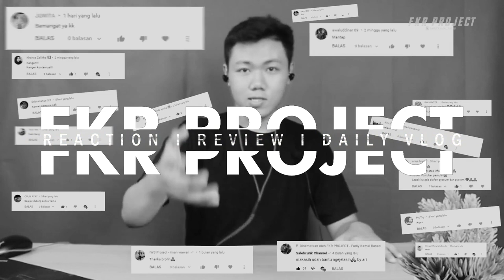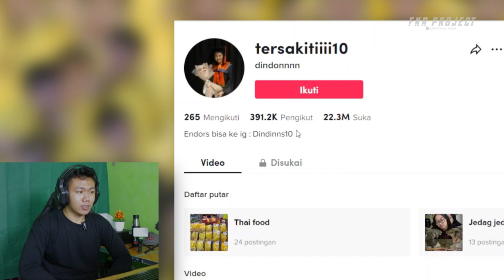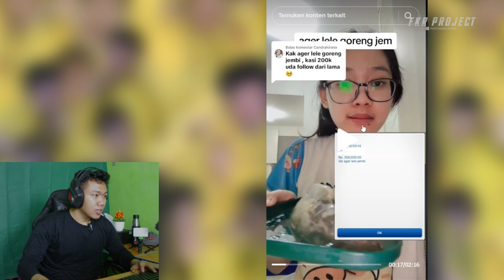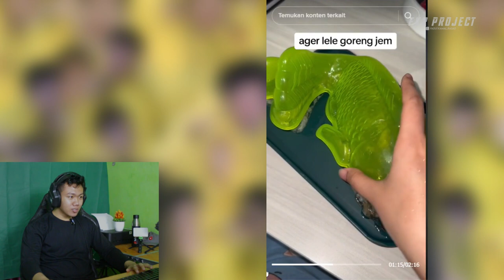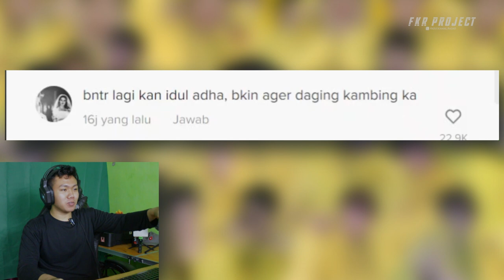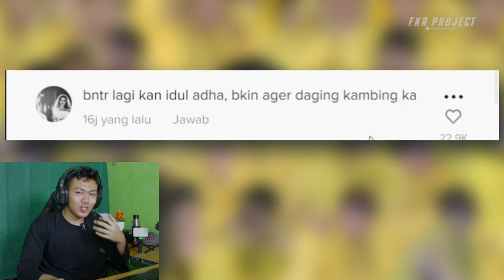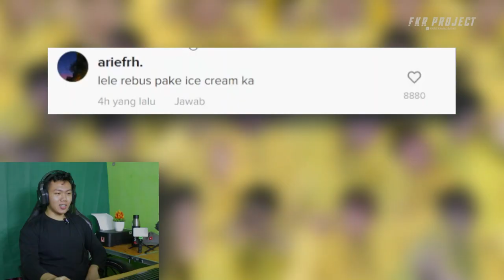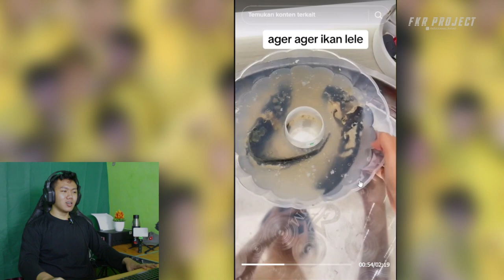AGER AGER IKAN LELE ❗❗WAHH KEREN SEKALIII PENGEN BUAT NIH I FKR PROJECT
Thankyou ❤️
Upload
Senin - Minggu
Hastag
lele,
lele raksasa,
lele dumbo,
lele lele,
lelet,
lele terbesar di dunia,
lele pons,
lele goreng,
lele albino,
lele diwedangi,
leleng,
lele sangkuriang,
lele monster,
lele hau o,
lele amazon,
lele asap,
lele albino jumbo,
lele albino raksasa,
lele akar,
lele asap mangut,
lele asam manis pedas,
lele albino di aquarium,
lele anak anak,
lele afrika,
a lele alela,
a le le le le remix,
a lela lela song,
a lele lela,
a lele lele lele lele stiu ca am gresit,
a lele kile kile remix,
a lemon,
a lele lele salsa,
a lelek lek lek lek lek,
a lele pak,
lele bumbu kuning,
lele bioflok,
lele bumbu kuning kemangi,
lele bule,
lele balado,
lele belang,
lele budidaya ember,
lele bertanya,
lele bertelur,
lele besar dikolam,
b lemon,
b lemonade,
budidaya ikan lele,
budidaya lele di ember,
bumbu lele goreng,
buku aku si peternak lele,
budikdamber lele sederhana,
bikin sambal pecel lele,
bug diamond aku si peternak lele,
bioflok ikan lele,
lele crispy tepung,
lele crispy,
lele chernobyl,
lele cabe ijo,
lele channel,
lele campur nila satu kolam,
lele cepat panen,
lele crispy tepung sajiku,
lele cepat besar,
lele crispy tahan lama,
cara membuat sambal pecel lele,
cara main aku si peternak lele,
cara budidaya ikan lele,
cheat aku si peternak lele mod apk,
cara cheat aku si peternak lele,
coco lele,
celoso lele pons,
celoso lele pons lyrics,
chunariya lele aiha,
chahe meri jaan tu lele,
lele dumbo raksasa,
lele dikasih garam,
lele di ember,
lele dudu lele sembilang patile telu mp3,
lele di septic tank,
lele dumbo terbesar,
lele diwedangi karaoke,
lele di korea,
lele drum plastik,
lele dudu lele,
dilwa dulhin man lele ba,
date kat lele raja ji,
download aku si peternak lele mod apk,
dil churai lele nagpuri song,
dudh lele pardesi babu tere gaon,
dj ubur ubur ikan lele 2022,
dj ikan lele,
download mod aku si peternak lele,
data save aku si peternak lele,
downtown lele pons,
lele emas,
lele ember,
lele ember hidroponik,
lele emas viral,
lele ember kangkung,
lele ekor merah terbesar,
lele ember tebar padat,
lele ekor merah,
lele erek,
lele es krim,
e lelei le ali,
e le lai le lai remix,
elelele,
elelelele,
e lelei le atua,
e lelei e lelei oe,
easter egg aku si peternak lele,
essen lele paling jitu,
ek chumma lele,
encek aku si peternak lele,
lele frozen berbumbu,
lele full pelet,
lele frozen,
lele full pakan alternatif,
lele fillet,
lele full usus,
lele fk terbaru,
lele frozen food,
lele full,
lele fk,
faisla lele hosla dede atif aslam,
fokat me lele mero lambo bhata,
film oko lele,
film ikan lele,
film lele,
frost diamond main aku si peternak lele,
femeie de lux lele,
film oko lele bahasa indonesia,
fillet lele,
fermentasi air kolam lele,
lele goreng tepung crispy,
lele gede,
lele gombel,
lele goreng bumbu kuning,
lele galak,
lele goreng pecel lele,
lele goreng kalasan,
lele goreng kremes,
lele garam,
lele goreng padang,
gt lele,
gt lele media belut,
gt lele media jangkrik,
gt lele terbaru,
gt lele media cacing,
gt lele media ulat hongkong,
gt lele media pelet 781,
gt lele media ayam suwir,
gt lele umpan udang,
gt lele media udang,
lele hias,
lele harian,
lele hidroponik,
lele hias aquarium,
lele hutan,
lele hijau,
lele hitam,
lele hamil,
lele harian susah makan,
lele hidup,
hamro ke lele chala sasurariya,
hamro se maja koi lele hoi,
harga bibit lele,
habibi lele,
halloween oko lele,
hannah stocking and lele pons,
hey lele,
halloween lele,
hamro ke lele chali sasariye,
hey le le le le remix,
lele ikan lele,
lele india,
lele iwak lele iwak lele,
lele ini,
lele iqbalizda,
lele ikan mas,
lele ilir,
lele indukan,
lele ikan channa,
lele indukan terbesar,
i lelele,
i lele lele lele,
i lele fautaha,
ikan lele,
ikan lele terbesar,
ikan lele dumbo,
ikan lele terbesar di dunia,
ikan lele gede,
ikan cucut ikan lele tapsel,
ikan lele yang besar,
lele joget,